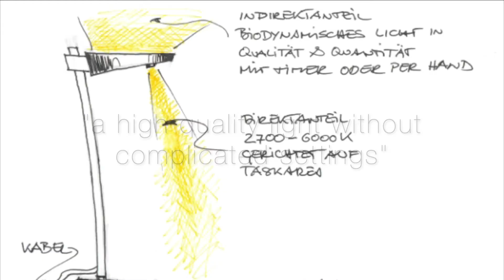Ocara by Spectral